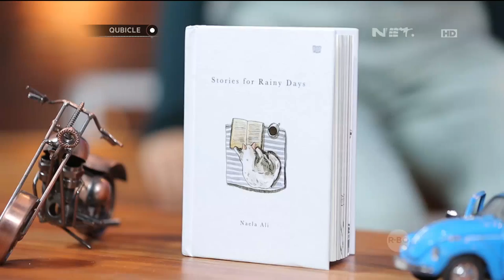Naela Ali, Wanita Cantik Yang Kembangkan Ilustrasi Jadi Bisnis - Qubicle